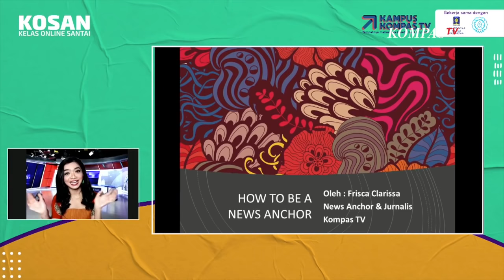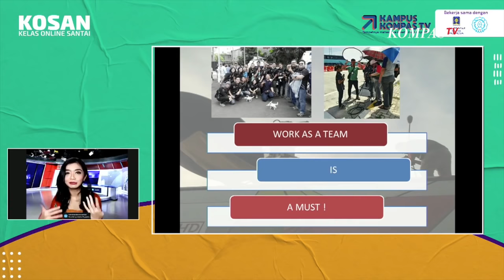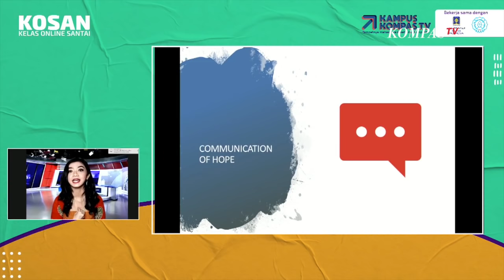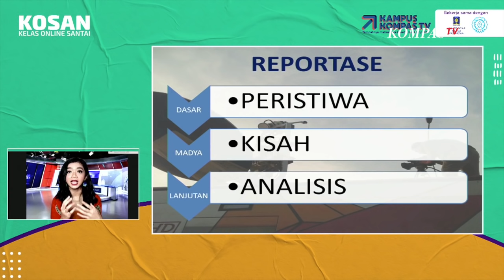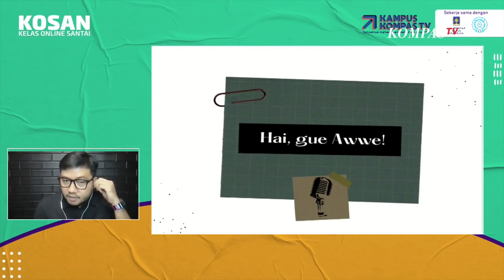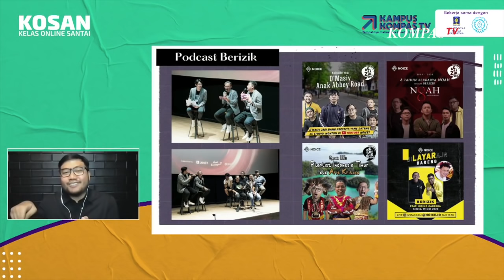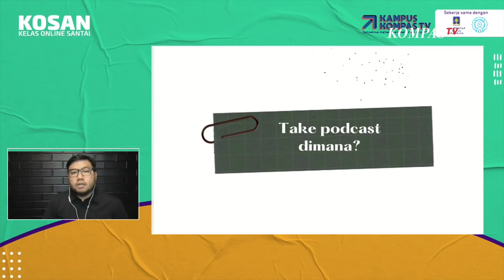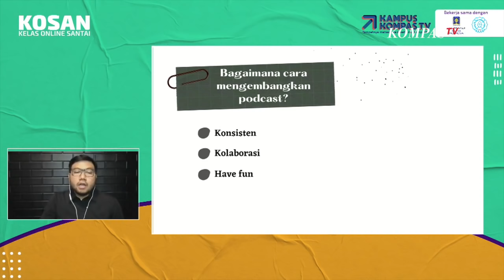Kampus Kompas TV: Kelas Online Santai #5 – Kiat-kiat Menjadi News Anchor & Content Creator Handal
Hai mahasiswa kreatif dan kompetitif! Kampus Kompas TV kini hadir secara virtual ke 20 universitas di Indonesia sepanjang tahun 2021. Kampus Kompas TV akan mengajakmu belajar seputar jurnalistik melalui kelas-kelas online dan berbagai macam kompetisi.
Kelas Online Santai (KOSAN) jadi salah satu program Kampus Kompas TV yang tak boleh kamu lewatkan. Di kelas ini, Frisca Clarissa (News Anchor Kompas TV) dan Awwe (Stand Up Comedian & Content Creator) akan mengupas tuntas tentang kiat-kiat menjadi news anchor dan content creator yang handal.
Nantikan Kampus Kompas TV di kampusmu ya!